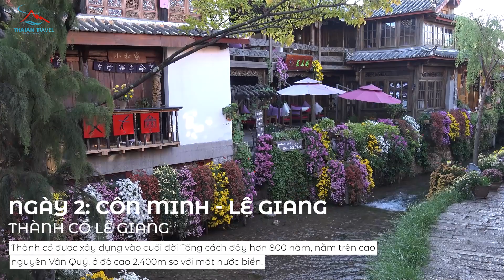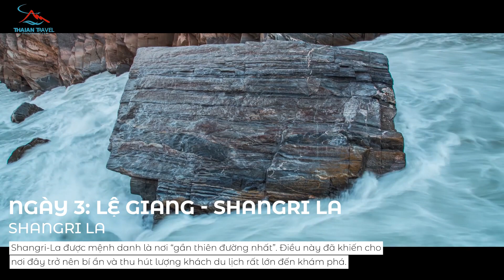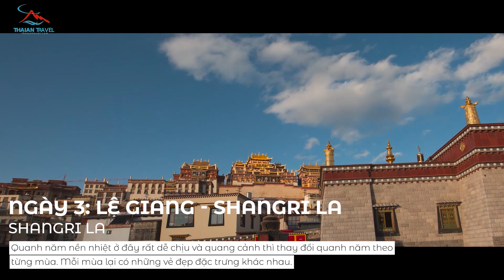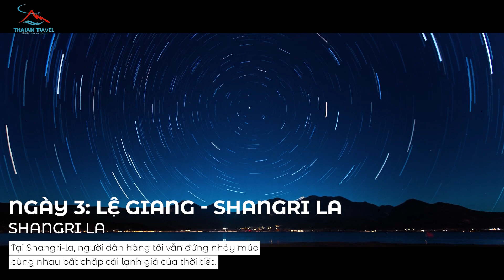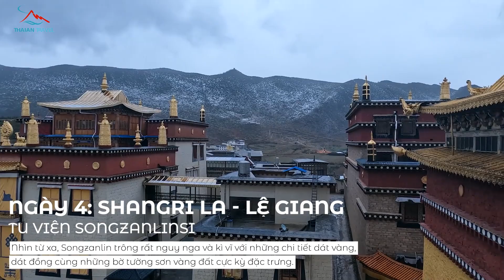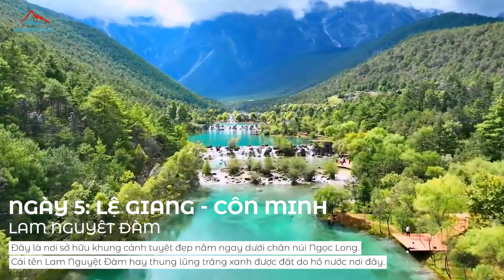Côn Minh - Lệ Giang - Shangrila 6 ngày (Đường bộ, Tàu cao tốc 2023) - Thái An Travel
- Lệ Giang cổ trấn (Lijiang Old Town): Nằm trên độ cao 2.410 m tại cao nguyên Tây Bắc Vân Nam, được bao bọc bởi những ngọn núi tuyết phủ quanh năm, Lệ Giang là một đô thị cổ hơn 800 năm lịch sử mang những nét văn hóa truyền thống của dân tộc Nạp Tây. Những góc phố cổ kính xen kẽ hệ thống kênh đào chằng chịt là sự kết hợp hài hòa giữa kiến trúc của người Hán, Bạch và Tây Tạng đã tạo nên nét đặc sắc của riêng Lệ Giang. Đặt chân đến nơi đây, Du khách sẽ cảm nhận được sự gần gũi, hài hòa giữa con người và thiên nhiên, tìm kiếm cho mình những phút giây yên bình và sâu lắng.

- Ngọc Long Tuyết Sơn (Yulong snow mountain): Ngọc Long tuyết sơn là danh thắng nổi bật tại Lệ Giang, cách khoảng 30 km về phía bắc của thành phố. Tại đây, Du khách sẽ có trải nghiệm ấn tượng và khó quên khi đứng trước sự hùng vĩ của những khối núi đá trắng cao trên 5.000 m với hơn nửa ngọn núi có tuyết phủ trắng xóa cả đỉnh. Không chỉ ngắm cảnh núi tuyết độc đáo và kỳ vĩ, du khách đến nơi đây còn tham gia trải nghiệm nhiều hoạt động khác nhau như leo núi, trượt tuyết, cắm trại hay khám phá thảm thực vật phong phú và nhiều loại động vật quý hiếm.

- Shangri-La cũng là một huyện ở tây bắc tỉnh Vân Nam nằm trên cao nguyên cao hơn 3.300 m với những hồ nước tuyệt đẹp và những ngọn đồi xanh tươi. Không chỉ thu hút du khách bởi thảm thực vật đa dạng và rực rỡ sắc màu, Shangri-La còn là vùng đất văn hóa với nhiều danh lam thắng cảnh, đền chùa, tu viện Phật giáo… Khí hậu nơi đây cực kì dễ chịu và mát mẻ giúp Du khách tận hưởng một kì nghỉ thư thái và sảng khoái nhất.

- Tu viện Songzanlin: Công trình kiến trúc Phật giáo tiêu biểu của người Tạng nằm trên một ngọn đồi cao tại Shangrila. Đến thăm tu viện Songzanlin, Du khách sẽ phải tốn hàng giờ để chiêm ngưỡng hết nét đẹp tinh túy của những pho tượng Phật đồ sộ, những tấm phướn rực rỡ đa dạng, trần các sảnh thờ được tô vẽ cầu kỳ cùng kỹ thuật điêu khắc tinh xảo theo văn hóa đặc trưng của người Tạng.

- Cổ trấn Shangri-La (Dukezong Ancient Town): Nơi tập trung sinh sống lâu đời của người Tạng có tuổi đời trên 1.300 năm được bảo tồn tốt nhất ở Trung Quốc. Tới nơi đây, du khách sẽ được chiêm ngưỡng hàng trăm căn nhà kiểu Tây Tạng cổ xưa được gìn giữ cẩn thận, được những người Tạng hiếu khách giới thiệu những nét văn hóa đặc trưng, nếp sống sinh hoạt thường ngày.

THÁI AN TRAVEL
🌟 Đơn vị lữ hành uy tín chuyên tour & sự kiện du lịch.
🌟 Dịch vụ đặt phòng.
🌟 Combo du lịch.
🌟 Tour du lich trong nước và nước ngoài.
🏩 Địa chỉ: Số 27 Lô 5 Đền Lừ 2, Hoàng Mai, Hà Nội.